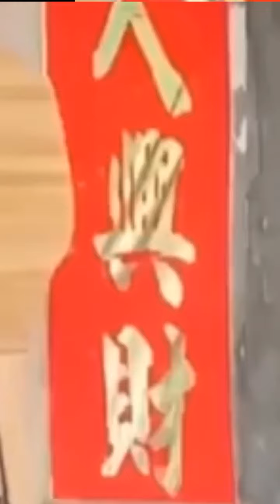Kumpulan Video Lucu Bikin Ngakak 2021 | Funny Video 2021 | Funny Reaction 2021